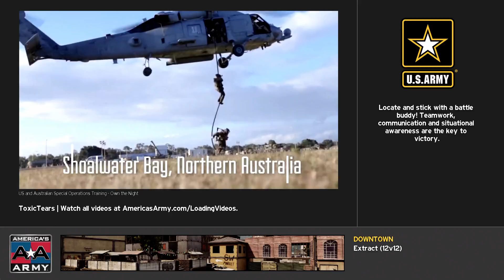2# America´s Army Proving Grounds gameplay by ToxicTears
Pěkné hraní s přáteli. Robík, Tadeáš a já jsme tvořili úplně malou a bezvýznamnou skupinku z 99%, ale světlejší chvilky tam byly.